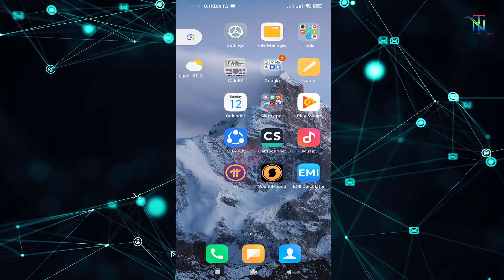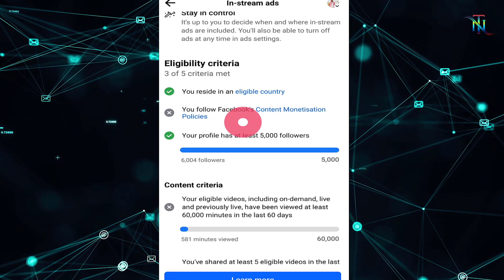আপনার Facebook Page/Profile Content Monetisation Policies আসছে কিনা চেক করে দেখে নিন ।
আপনার Facebook Page/Profile Content Monetisation Policies আসছে কিনা চেক করে দেখে নিন বিস্তারিত ভিডিওতে দেখুন । ভিডিওটা ভালো লাগলে লাইক দিন, কমেন্ট করুন এবং আপনার বন্ধুদের সাথে শেয়ার করুন । এছাড়াও চ্যানেলটা ঘুরে দেখুন আশা করি আরও ভালো কিছু দেখতে পাবেন । ধন্যবাদ ।